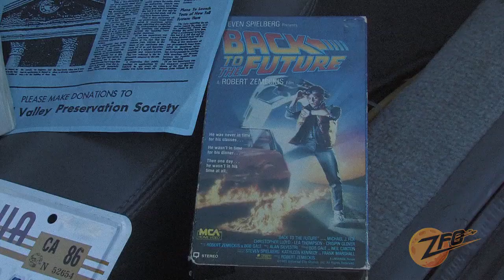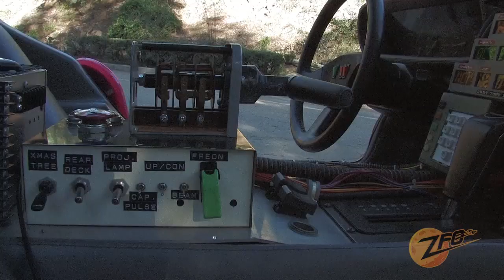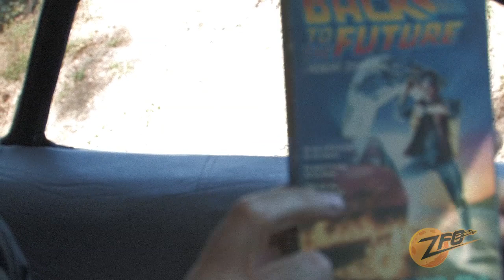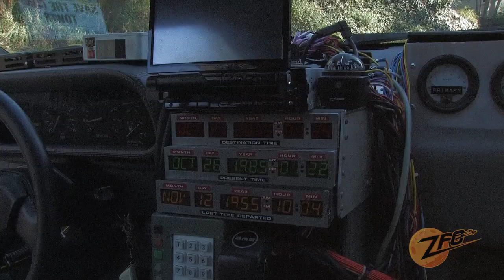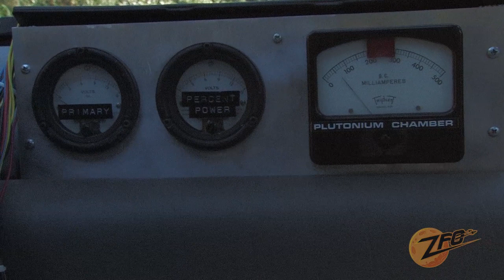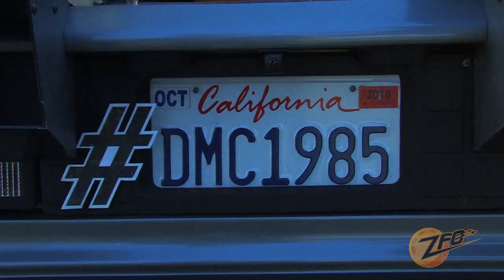DeLorean Time Machine Replica Interview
This is Heavy Doc! Check out this Interview with the owner of one of the most detailed and accurate "Back To The Future" replica DeLorean time machines out there as we talk about the movie, the car, and some 80's nostalgia.